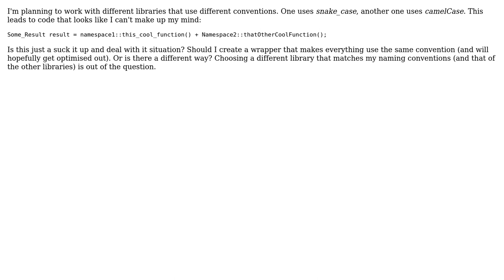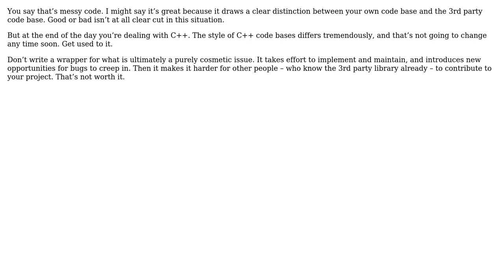How to avoid messy code when working with different libraries?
With thanks & praise to God, and with thanks to the many people who have made this project possible! You are responsible for your own actions.